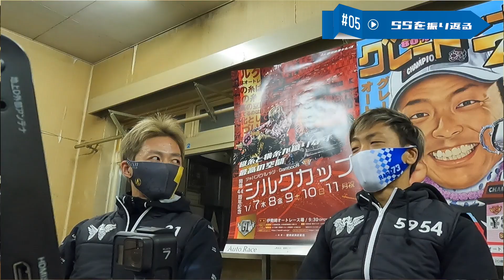公開間もなく!! 青山周平×早川清太郎×三浦康平 予告動画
いよいよ伊勢崎オートYouTubeチャンネルに青山周平選手（31期）、早川清太郎選手（29期）が登場します！ 混戦となった年末のスーパースター王座決定戦を本人の視点で振り返ります！絶賛編集中、近日公開、こうご期待！